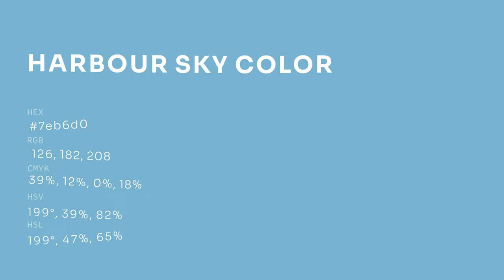Harbour Sky color 7eb6d0 hex color - Blue color - Warm color 7eb6d0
What color is Harbour Sky ? 7eb6d0 hex color - Blue color - Warm color 7eb6d0

Hex 7eb6d0 Color Code is also known as Harbour Sky color.

Hex 7eb6d0 Color code in RGB color code model is created after adding 49.41% red color, 71.37% green color and 81.57% blue color.
Hex 7eb6d0 Color code in CMYK color (process color) code model is generated after subtraction of 39% cyan, 12% magenta, 0% yellow and 18% black.